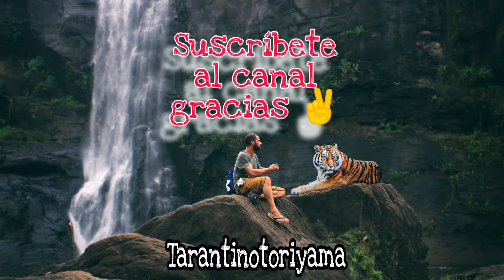🟠 #1 MARIETA ENTRA POR ENCHUFE EN SUPERVIVIENTES 2024 / SUPERVIVIENTES 🔥svgala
🟠 #1 MARIETA ENCHUFADA A LA FUERZA EN SUPERVIVIENTES 2024 / SUPERVIVIENTES 🔥svgala
Telecinco tenía una cuenta pendiente con Marieta tras salvar del desastre la isla de las tentaciones 7 . Muchos tratan de entrar a supervivientes durante muchos años , pero a Marieta no le ha costado , se lo prometieron en un acuerdo secreto.
GyVyL 💞 Vic 💖

⏩❤️❤️APOYA PARA QUE SIGAMOS SUBIENDO RECOPILANDO INFORMACION Y TRAYÉNDOTE LOS MEJORES VIDEOS CON LOS AVANCES Y ADELANTOS , DONA EN PAYPAL 💸 ❤️➡️ ❤️

⏩ 🟢🟢😘 ÚNETE a MIEMBRO DEL CANAL😘
Con salseo VIP : Entérate antes que nadie de lo que va a pasar en tu reality favorito y acceso anticipado a vídeos , filtraciones , spoiler , rumores, adelantos ...